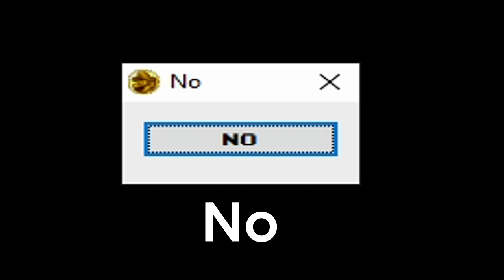Luigi - TooLate.EXE (Creepypasta Game)| Why Did You Do it, Mario...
Special Thanks to VT and Turbo The Hedgehog!
And yeah, i know i forgot some little stuff in the game but this game really made me rage a lot and i didn't want to go through all that again lmao,
But i probably will bring another video showing some stuff i forgot soon :)

- Too Late.exe UPDATE
It's time for you to pay the consequences
IT´S ME!!!